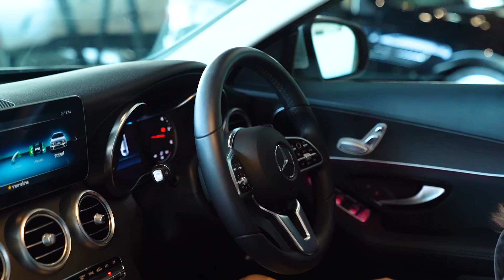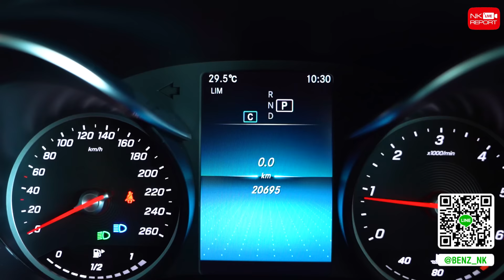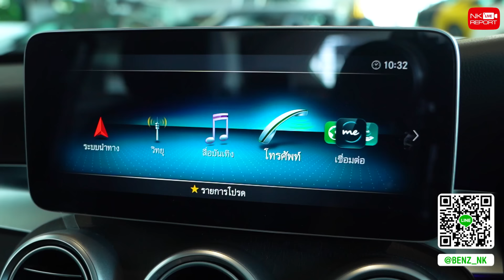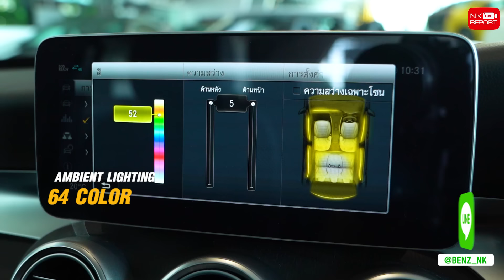สวยจัด วิ่งน้อยจัด 20,xxx! ราคาเบาๆเพียง 1.99 ล้าน C220d Avantgarde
ฉลองเทศกาลแห่งความสุข..มอบของขวัญสุดพิเศษให้ตัวคุณเอง 🎅🏻🎁🌟 เพียง 1.99 ล้าน C220d Avantgarde เครื่องดีเซลสุดประหยัด วิ่งน้อยสุดๆ 20,xxx กม. Warranty MBTH ถึงธค.2023 สอบถามข้อมูลเพิ่มเติม ✅✅ Add Line

✅ Model: C220d Avantgarde (Code : BC9990)
✅ Option: ออก MBTH, Warranty MBTH 24/12/2023,  Avantgarde, LED High Performance, MB Audio20, Push Start, Knee + Rear Airbags, Ambient Lighting, Apple Carplay, Collision Prevention, Sun Protection Package, Parking Pilot, Remote Boot Closing, Reversing Camera, Multi-Spoke Wheels 18”